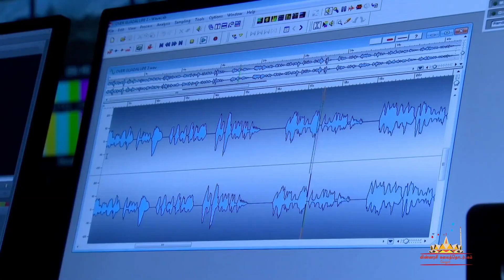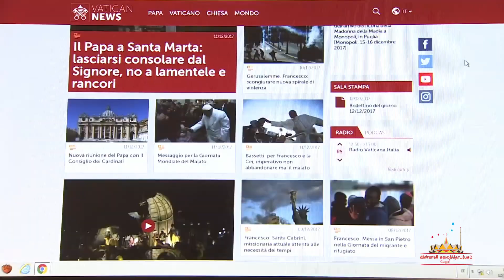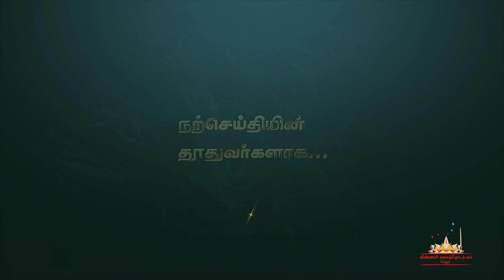அனுப்பபட்டேன் Anuppapatten | Belevendiram | Vinnarasi | Vellore